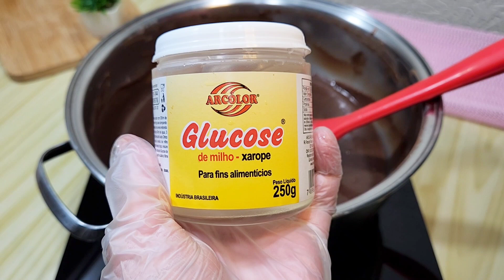PALHA ITALIANA DE CHOCOLATE NO POTE - Ganhe dinheiro com essa receita!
Novidade, essa palha italiana de chocolate no pote é muito fácil! Ótima para fazer e vender, garantir um renda extra. No vídeo explico todos os detalhes.

INGREDIENTES:
2 caixas de leite condensado (790 gramas)
2 colheres (sopa) cheias de cacau em pó (40 gramas)
2 caixas de creme de leite
100 gramas de chocolate meio amargo
½ colher (sopa) glucose de milho (opcional)
150 gramas de biscoitos maizena

FAROFINHA:
50 gramas de biscoito maizena

RENDIMENTO:
10 unidades de 110 gramas cada.

CUSTO/VALIDADE:
Falei no vídeo

ASSISTA TAMBÉM PALHA ITALIANA NINHO 👇